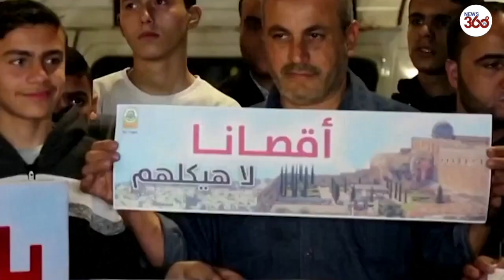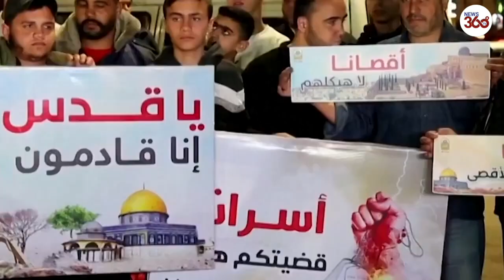Israeli police clash a 2nd time with Palestinians in Al-Aqsa Mosque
Israeli police clashed with Palestinians at the Al-Aqsa Mosque in Jerusalem's Old City for the second time on Wednesday, witnesses said, just hours after officers raided the compound and arrested more than 350 people. The confrontations, during the Muslim holy month of Ramadan and on the eve of the Jewish Passover holiday, triggered a cross-border exchange of fire in Gaza and stoked fears of further violence.